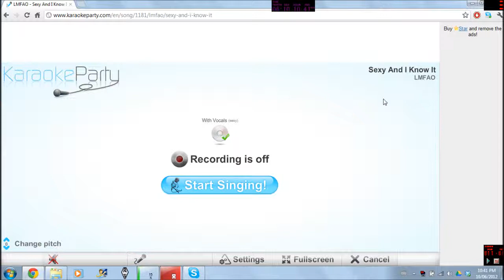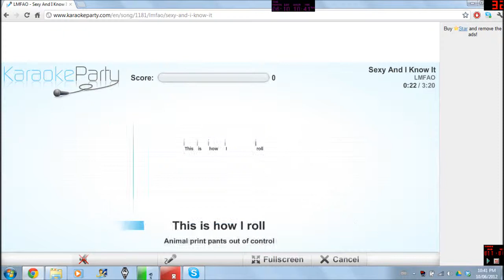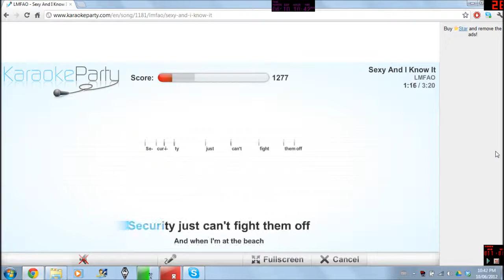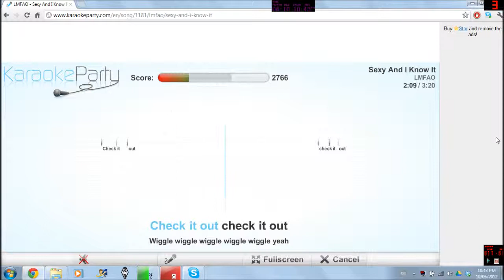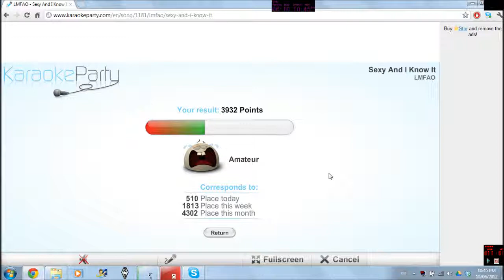DrTexx0101: KaraokeParty - Part 3, SEXY VOCALS (Sexy And I Know It - LMFAO)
Featuring:
-DrTexx0101 (Me)
-(Featured players with usernames)